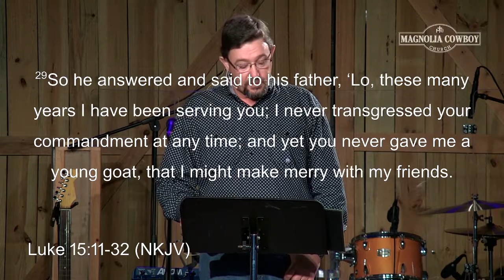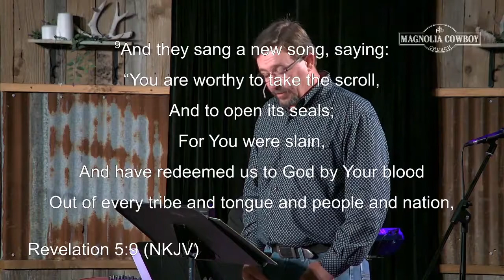Brother Cory Johnson | 7-5-2020